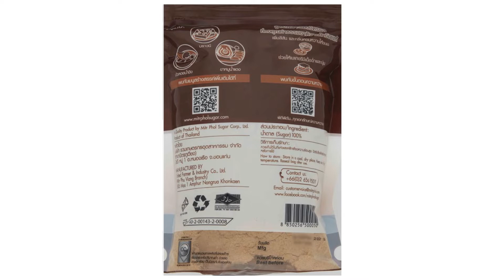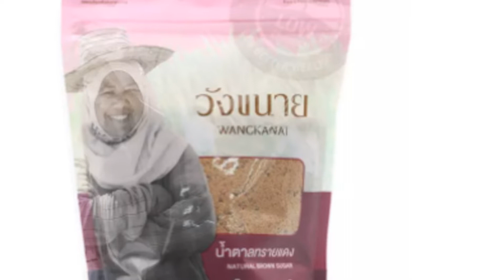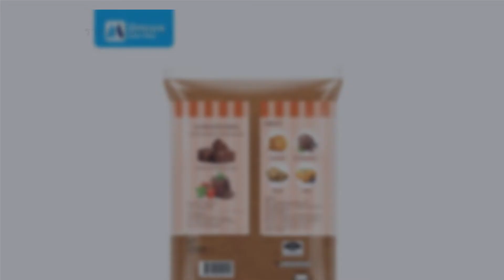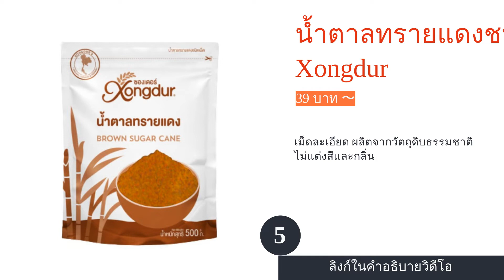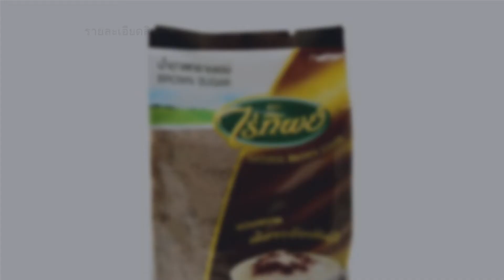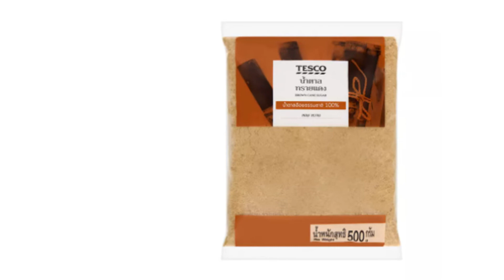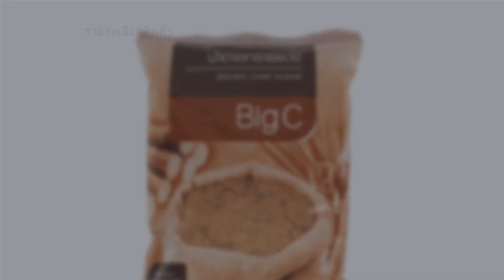🌵 10 อันดับ น้ำตาลทรายแดง ยี่ห้อไหนดี 2022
รายการสินค้า:

00:41 #1 - น้ำตาลทรายแดง มิตรผล (31 บาท 〜)

01:18 #2 - น้ำตาลทรายแดง วังขนาย (23 บาท 〜)

01:57 #3 - น้ำตาลทรายแดงเบเกอรี มิตรผล (980 บาท 〜)

02:33 #4 - น้ำตาลทรายแดงสูตรหอมพิเศษ PROUD (49 บาท 〜)

03:07 #5 - น้ำตาลทรายแดงชนิดเม็ด Xongdur (39 บาท 〜)

03:42 #6 - น้ำตาลทรายแดง ง่วนสูน ตรามือที่ 1 (65 บาท 〜)

04:16 #7 - น้ำตาลทรายแดง ไร่ทิพย์ (19 บาท 〜)

04:50 #8 - น้ำตาลทรายแดง TESCO (26 บาท 〜)

05:26 #9 - น้ำตาลทรายแดง ข้าวทอง (25 บาท 〜)

06:00 #10 - น้ำตาลทรายแดง BIG C (25 บาท 〜)

06:33 สิ้นสุด

น้ำตาลทราย คือหนึ่งในเครื่องปรุงที่มีความจำเป็นอย่างมากในการประกอบอาหาร เพราะเป็นตัวช่วยเพิ่มเติมความหวานในอาหารแทบทุกเมนูเลยก็ว่าได้ แต่รู้หรือไม่ครับว่า น้ำตาลทรายนั้นไม่ได้มีเพียงแค่น้ำตาลทรายสีขาวที่เราคุ้นเคยเพียงแค่แบบเดียว แต่ยังมีน้ำตาลทรายแดง ที่เป็นอีกหนึ่งคู่แข่งสำคัญของน้ำตาลทรายขาวและกำลังได้รับความนิยมมากขึ้นในปัจจุบัน
ในวันนี้ เราจึงมีวิธีการเลือกพร้อมคำแนะนำจากเชฟโดยเฉพาะ และ 10 อันดับ น้ำตาลทรายแดงที่มีคุณภาพ สะอาดปลอดภัยและให้รสหวานอย่างลงตัวมาฝากกันอีกด้วย ไม่ว่าจะเป็นแบรนด์ดังอย่างมิตรผล วังขนาย ง่วนสูน หรือไร่ทิพย์ ที่สำคัญ ยังสามารถหาซื้อได้ง่าย ๆ ผ่านทางช่องทางออนไลน์อย่าง Shopee และ Lazada อีกด้วยครับ